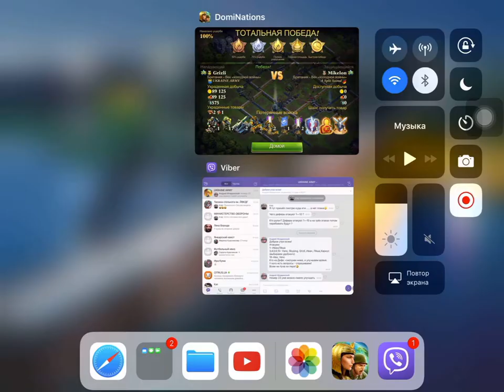Domination WW - A split second - #6. Mikelon 235 lvl